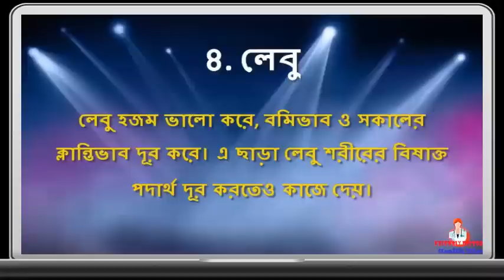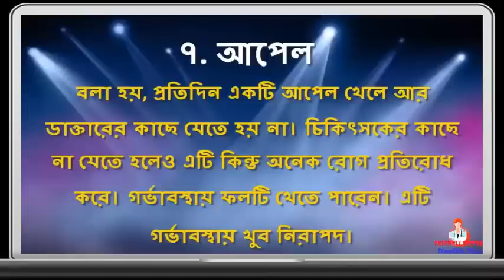যে ফলগুলো গর্ভবস্থায় খাওয়া জরুরি || BD health tips - 2017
নারীদের গর্ভাবস্থায় খাবার খাওয়ার বিষয়ে একটু বেশি সতর্ক হতে হয়। কেননা এই সময় কিছু খাবার আছে যেগুলো উপকার করে আবার অনেক সময় মা ও গর্ভস্থ শিশুর ক্ষতি করে যা আমরা বুঝতে পারি না। ভিটামিন ও পুষ্টি পেতে নারীদের গর্ভাবস্থায় অবশ্যই কিছু ফল খাওয়া জরুরি। তবে গর্ভাবস্থা যেহেতু বেশ স্পর্শকাতর অবস্থায় থাকে, তাই যেকোনো ফলই শরীরের অবস্থা বুঝে খাওয়া ঠিক।

আসুন জেনে নেওয়া যাক গর্ভবস্থায় যেসকল ফল খাওয়া বেশ জরুরি। যেমনঃ-
১. ত্র্যাভোক্যাডোঃ- এই ফলের মধ্যে রয়েছে উচ্চ পরিমাণে ফলিক এসিড যা গর্ভাবস্থায় ফলিক এসিডের জন্য এই ফল খেতে পারেন।
২. আমঃ- এই গ্রীষ্মকালীন ফলটি শুধু সুস্বাদুই নয়, এর মধ্যে আছে স্বাস্থ্যকর অনেক উপাদান ,ভিটামিন এ ও ভিটামিন সি। যা গর্ভাবস্থায় এই ফল বেশ পুষ্টিদায়ক।
৩. আঙ্গুরঃ- অনেকে ভেবে থাকেন গর্ভাবস্থায় আঙ্গুর খাওয়া ঠিক নয়। তবে আঙ্গুরে রয়েছে প্রচুর পরিমানে ভিটামিন এ। এছাড়া রয়েছে ফোলেট, পটাশিয়াম, ফসফরাস, ম্যাগনেসিয়াম, সোডিয়াম যা গর্ভবস্থায় খাওয়া বেশ ভালো।
৪. লেবুঃ- লেবু খাবার হজম করতে সাহায্য করবে। এছাড়া বমিভাব ও সকালের ক্লান্তিভাব দূর করে, এমনকি শরীরের বিষাক্ত পদার্থ দূর করতে সাহায্য করে।
৫. কলাঃ- গর্ভাবস্থায় কোষ্ঠকাঠিন্য খুব প্রচলিত সমস্যা। আর এই সমস্যা দূর করতে কলা খেতে পারেন।
৬. কমলাঃ- কমলা একটি সাইট্রাস ফল। এটি ভিটামিন ও পুষ্টিগুণে ভরপুর। গর্ভাবস্থায় এই ফল খেলে ভিটামিন সিয়ের চাহিদা অনেকটাই পূরণ হবে।
৭. আপেলঃ- প্রচলিত কথায় বলা হয়ে থাকে, প্রতিদিন একটি আপেল খেলে নাকি আর ডাক্তারের কাছে যেতে হয় না। চিকিৎসকের কাছে না যেতে হলেও এটি কিন্তু অনেক রোগ প্রতিরোধ করে। গর্ভাবস্থায় এই ফলটি খেতে পারেন।